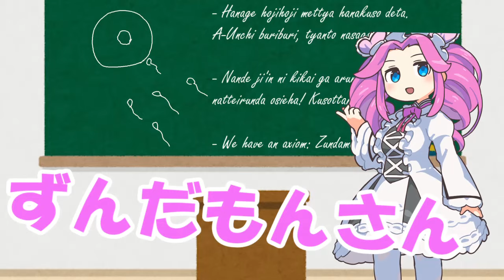学校でズボンのチャックが閉まらなくなるずんだもん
ずんずんと大きくなるよ

・イラスト&BB
坂本あひる様

・声
voicevox：ずんだもん
voicevox：四国めたん
voicevox：春日部つむぎ

・効果音
効果音ラボ様